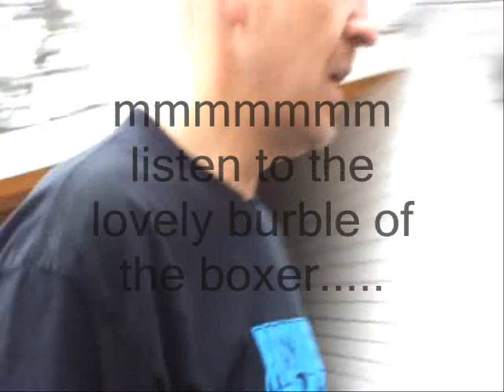PT1 Rally talk with Mark Jennings Bates subaru sti 2011 dakar Racer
A Chat at Mark Jennings Bates,His cars,His vision and
mission.

WRX STI subaru
2011 dakar rally in the bowler Nemisis v 3